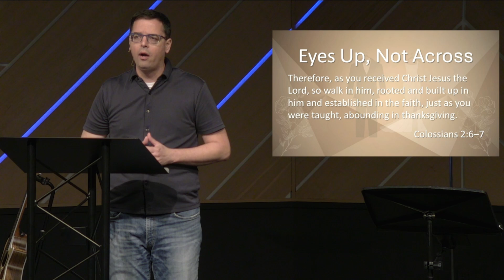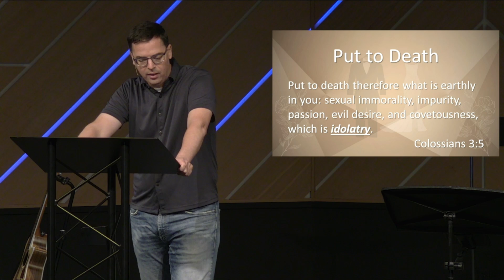Old Marriage New Marriage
Sin has a direct, damaging effect on the most intimate human relationship. But in Christ we have the reversal of this curse, and we’ve been given everything we need to heal this damage and see marriages flourish.